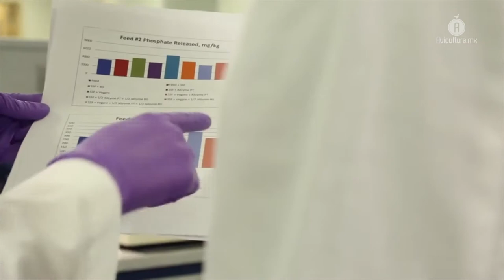Alltech es productos sustentables; Alltech es programas libres de antibióticos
Enzimas en estado sólido gracias a la producción local en Puebla, los programas como el de Seed, Feed and Weed y herramientas como el True Check, es lo que ofrece Alltech para trabaja de la mano con los avicultores.